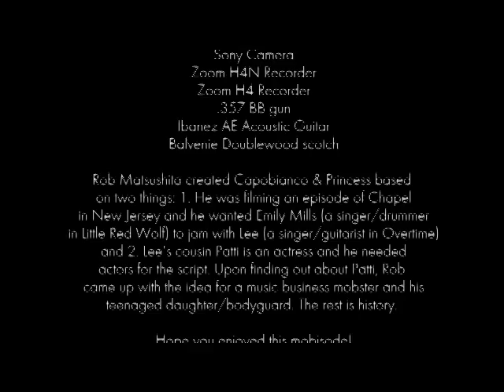Capobianco and Princess 102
The second episode in the web series Capobianco and Princess